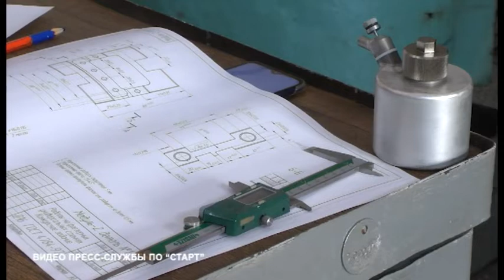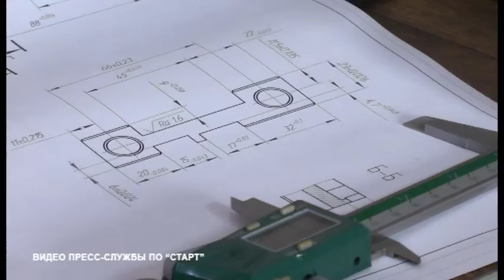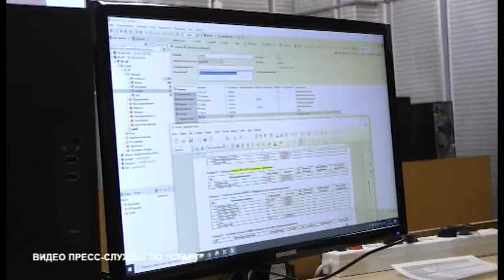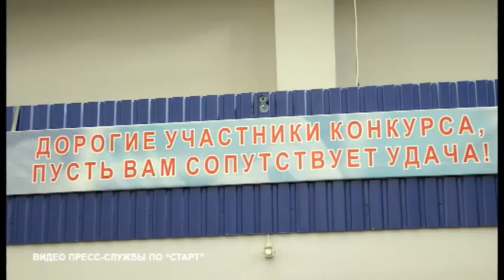Конкурсы профмастерства на ПО «Старт» проходят, как спортивные соревнования